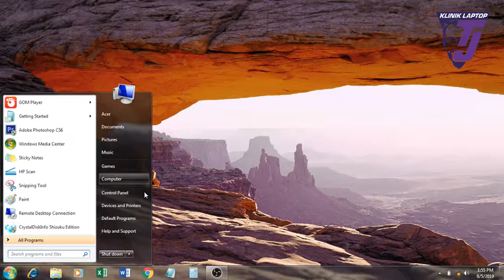reset wifi driver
Step :
1) Buka Device manager
2) Dekat nerwork adapter, pilih wifi driver.
(Contoh wifi driver, samada tulis wifi atau 802.11)
3) Click kanan, uninstall.
4) Dekat belah atas, tekan icon scan for hardware changes.